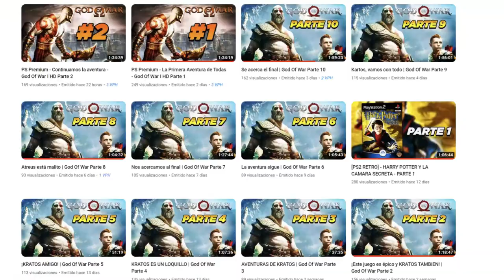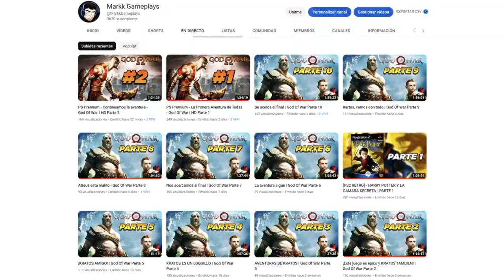NUEVA FASE *GRATIS* DE KID GOKU - DRAGON BALL XENOVERSE 2